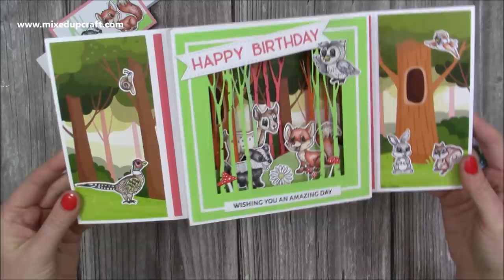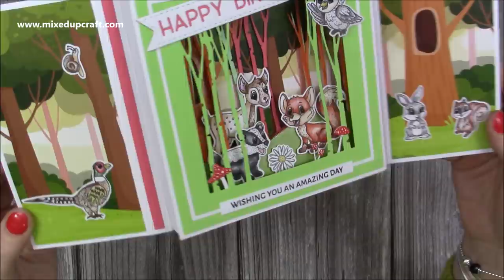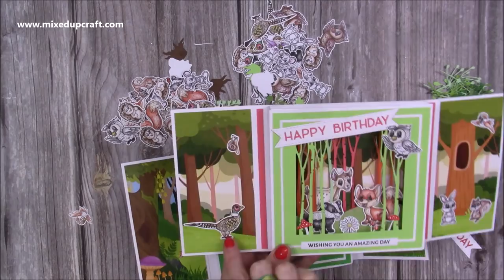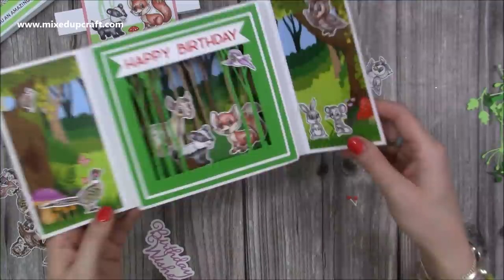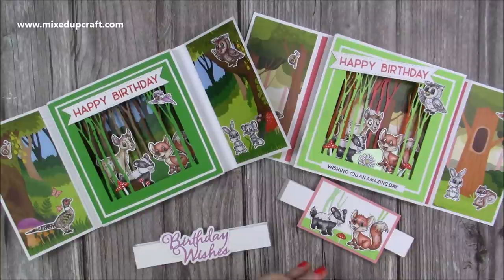Diorama Book Fold Cards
My Pink & Purple Scoreboard by Hunkydory.

Sam